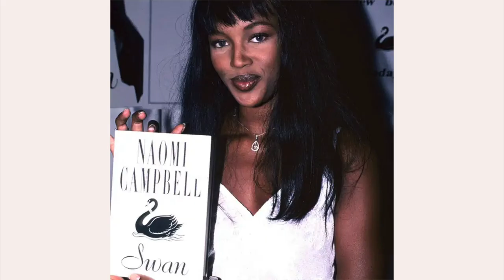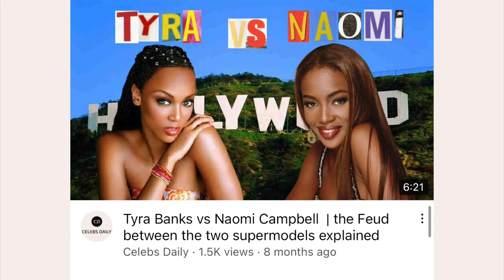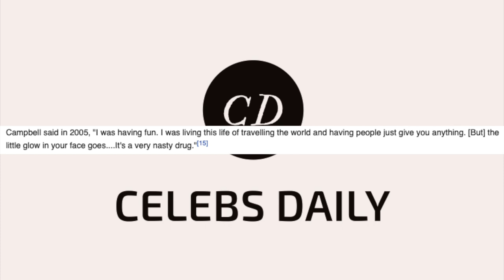Naomi Campbell - The Story Of An Iconic And Shady Supermodel